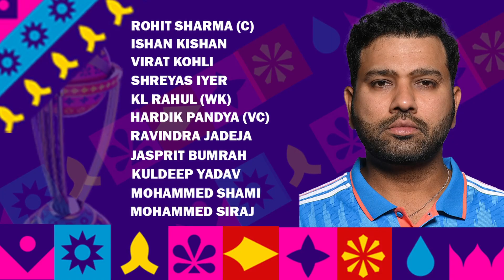India VS Pakistan Final Playing 11 Confirmed ICC ODI World Cup 2023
►In this video, we'll reveal the confirmed playing 11 for India vs Pakistan in the high-stakes ICC ODI World Cup 2023. Don't miss out on this crucial information - watch the video now to stay ahead of the game.

►About language :
Discover the ultimate source of entertainment in Urdu/Hindi language. All-Star Action YouTube channel. Don't miss the chance to experience the best content out there.